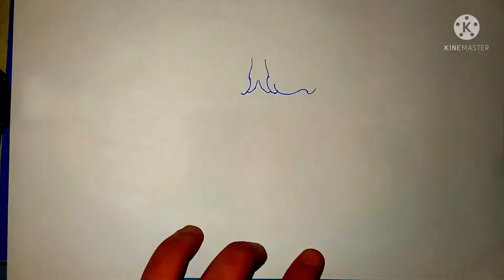( คลิปที่2406 )อธิบายการวาดรูปคาบูกิ Speed Drawing Kabuki ลายสัก Tattoo